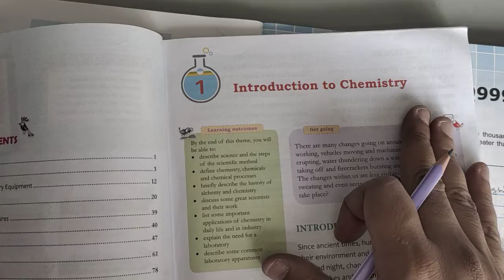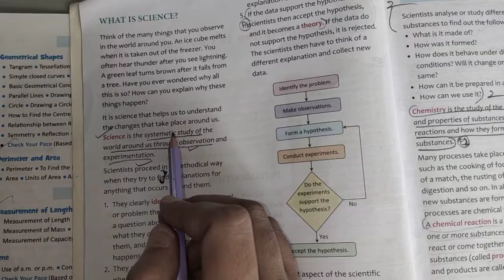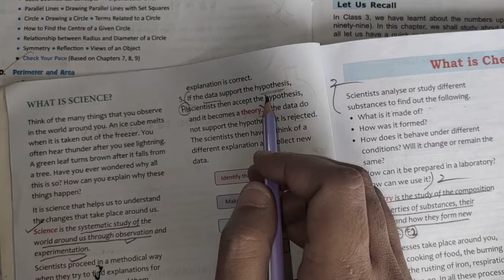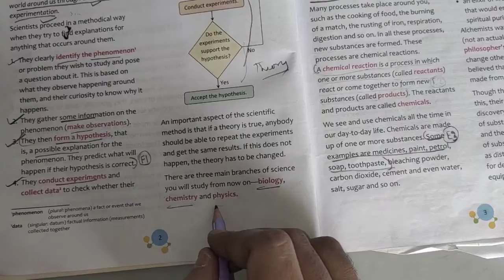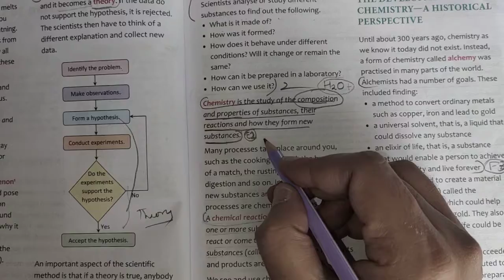VI Chemistry Ch-1 Part-1